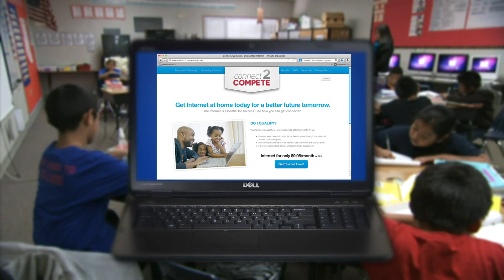Connect 2 Compete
If your child is part of the national lunch school program
and you have not had Cox Internet, you may qualify for the
Connect 2 Compete program to get discount Internet* service.

(2015)